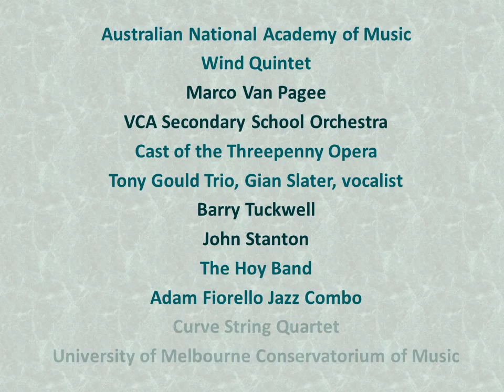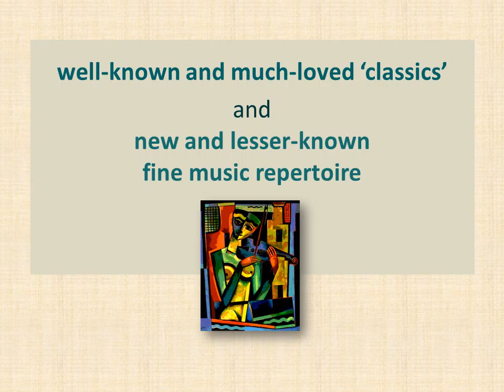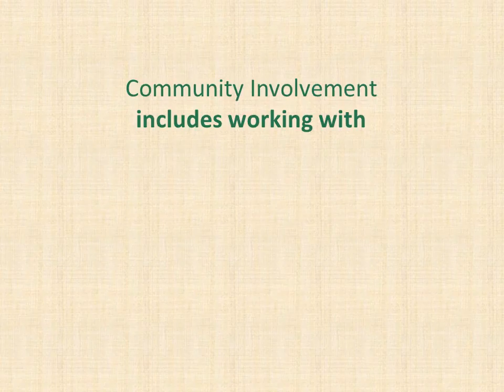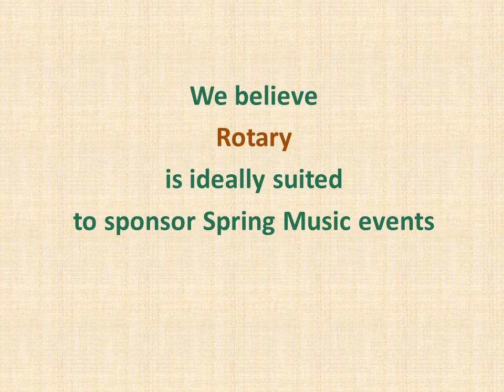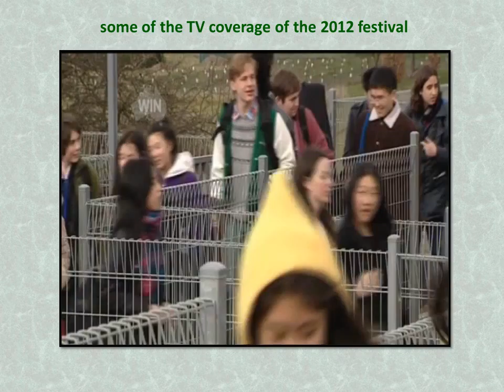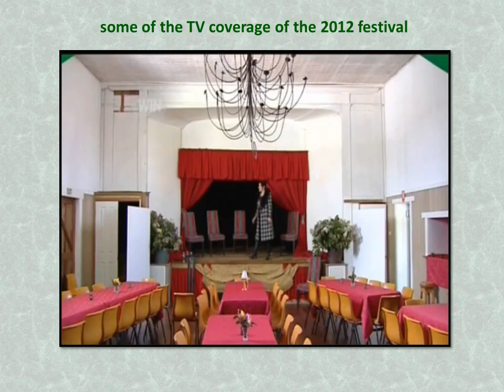Spring Music promotional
Spring Music is the name given to events organised by Taradale Music Inc. Taradale Music is enthusiastically committed to bringing a wide range of musical styles, from jazz and cabaret to symphony and opera, to the Goldfields region of central Victoria.

This promotional video showcases some of Spring Music's events over the past few years.